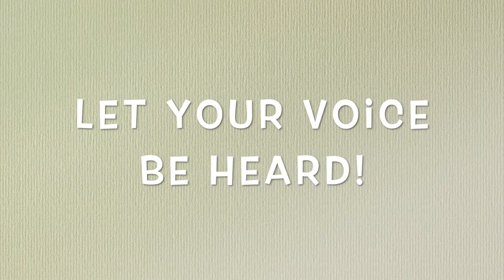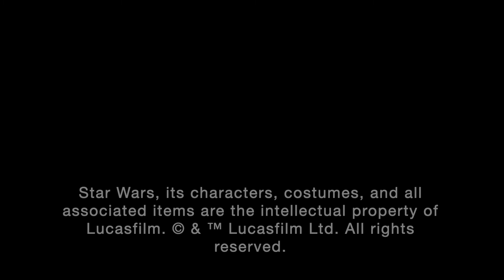501st ECG Virtual Troop - Puppetry Arts - Community Action PSA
The 501st Legion's Empire City Garrison was asked by the Puppetry Arts Theatre to participate in some great educational videos for kids. This one is about Community Action and features the director of Puppetry Arts, Tim Young and Joe Mantello (TK-91452) of the ECG. We hope to do more of these during the school year. Also, they are looking for kids in 3 - 6th to participate in the series. They will provide videos and prizes for the children's classrooms Free of charge.